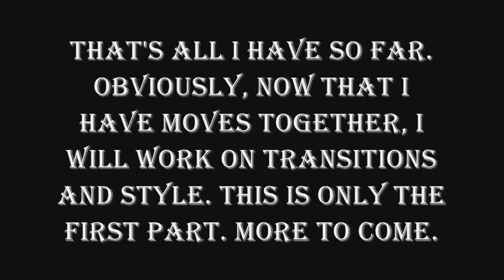T's Trap Act Draft 1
first section of my trapeze act for show in late May, first draft.